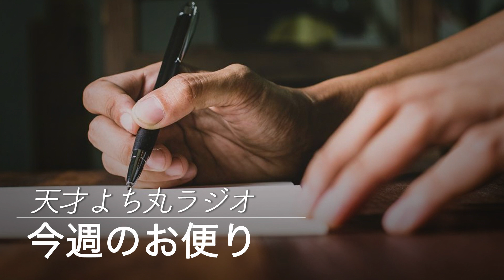天才よち丸ラジオ/今週のお便り0731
いかひこチャンネル、ラジオ瀬尾さんをいつもご視聴いただきありがとうございます。広告を付けず番組制作を継続するために、みなさんからの制作支援を承っております。よろしくお願いいたします。

またアナログな方法でご寄付をお寄せくださる場合は、現金書留で、お店に送ってください。

宛先
井川啓央

〒150-0041
東京都渋谷区神南１丁目２０−１１
造園会館 2階
カフエマメヒコ公園通り店 宛

ご面倒をおかけしてしまいますが、これが確実かと思います。お便りもお待ちしております。